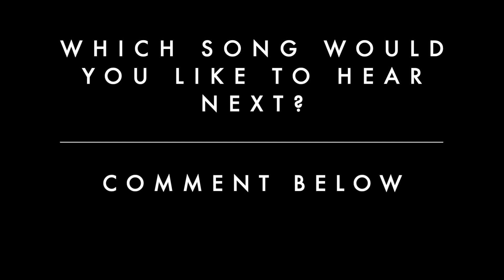Kesariya - Brahmastra | Female Version | Arushi Bhargava | Alia Bhatt |Pritam | Arijit Singh | Cover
Here’s my version of Arijit’s newest song ‘Kesariya’. I have been obsessed with the song and was really inspired to cover since Brahmastra released 😍

Cover Credits :
Vocals: Arushi Bhargava
Mixing and mastering: Sushant Trivedi